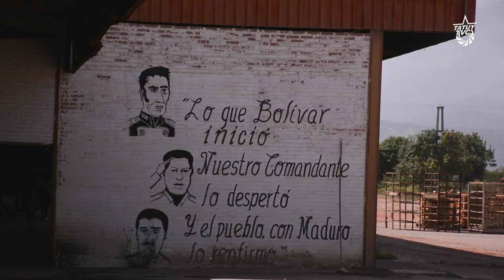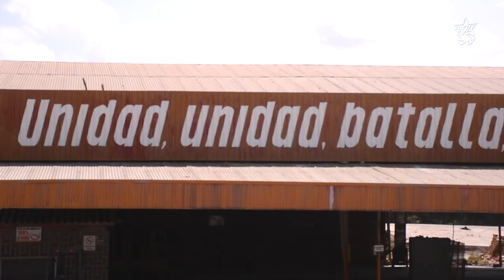¿Qué pasa en la Empresa de Propiedad Social Alfareros del Gres en Lara?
En esta ocasión, Tatuy Televisión Comunitaria presenta la Empresa de Propiedad Social "Alfareros del Gres", la cual fue recuperada y puesta en funcionamiento para el año 2013, por los trabajadores y las trabajadoras de la Empresa. Ubicada en la Zona Industrial del Municipio Iribarren, en el Estado Lara, es una empresa que ha mantenido su producción, a pesar de los duros obstáculos que han tenido que superar, en pleno bloqueo económico contra la nación venezolana. Debido a este bloqueo, les trabajadores de la EPS han tenido que transformar los productos finales, ya que se les ha hecho difícil en algunos momentos conseguir los materiales para continuar con el funcionamiento de la EPS. Con todo y eso, han logrado ingeniárselas, y transformar las materias primas que encuentran para continuar produciendo. En este vídeo vemos parte de su cadena productiva, y los productos finales, al mismo tiempo que escuchamos, en la voz de Pedro Ramos, socio productor de la empresa, un poco de la historia y el mensaje que les trabajadores de la EPS Alfareros del Gres tienen para decir a les trabajadores y trabajadoras de Venezuela, y el mundo, haciendo enfásis en la toma de los medios de producción, y así dejar de seguir siendo explotades por la burguesía.